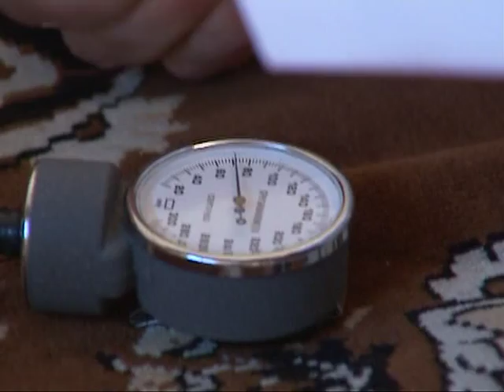Семейный доктор. Передача 1, ч.1 (Новый канал). Лечение по методу доктора Скачко?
Семейный доктор или семейный врач это доктор, которые понимает что такое профилактика и комплексное лечение. Причем профилактика должна относиться ко всем членам семьи, вне зависимости от возраста. А лечение проводиться преимущественно натуральными средствами, средствами народной медицины.
Первично необходимо наладить правильное питание. Именно поэтому семейный врач или семейный доктор должен быть в первую очередь диетолог.
А чтобы профилактика и лечение могли проводиться средствами народной медицины либо народными средствами и методами, семейный доктор или семейный врач должен работать в семье как фитотерапевт.
Поэтому если Вам нужен семейный доктор или семейный врач, диетолог, фитотерапевт, лечение народными средствами, лечение средствами народной медицины - Вам необходимо профилактика и лечение по методу доктора Скачко Бориса, Киев, Украина!
Врач, фитотерапевт, диетолог, доктор Скачко Борис, Киев, Украина